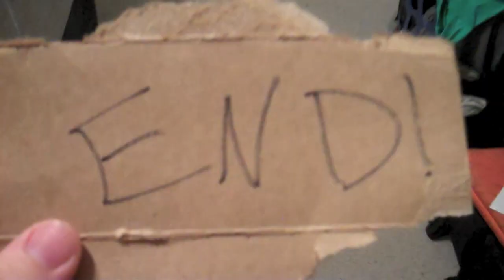Toy Stories?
What was your favorite toy growing up?